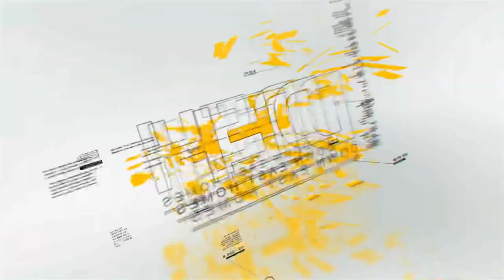The Fusion | 4 Bedroom 2 1/2 Bath Home Tour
Our Featured Mobile home is located at Down East Homes of Greenville.